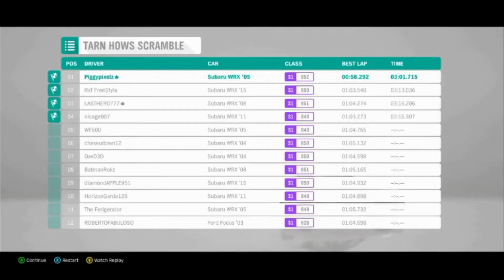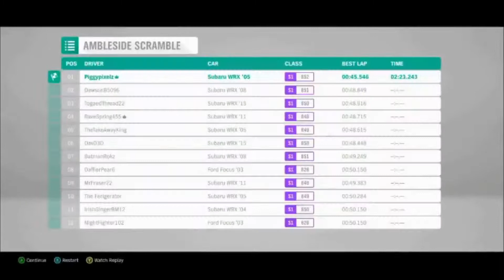4 Day Head-start - Day 2; Forza Horizon 4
Forza Horizon 4 Takes place in the U.K. and combines new mechanics like seasons and houses into the game to add an extra bit of challenge and fun into an already great game.